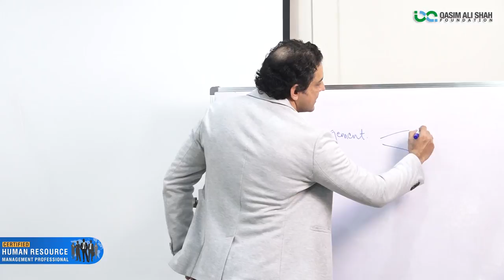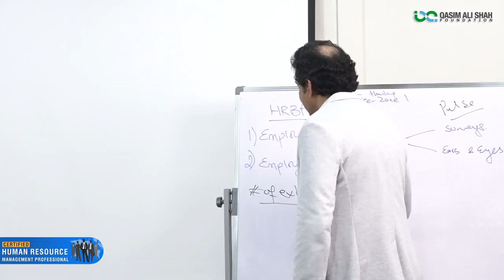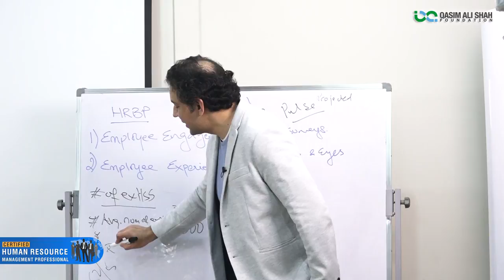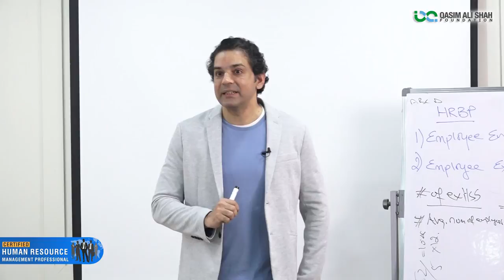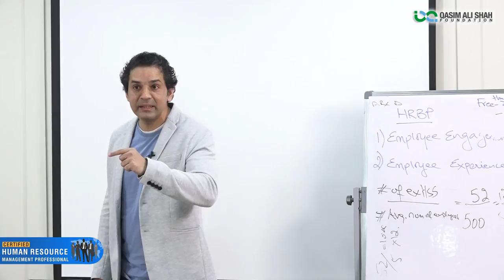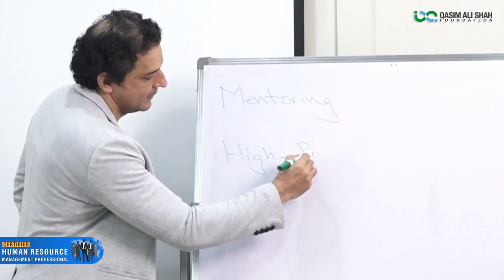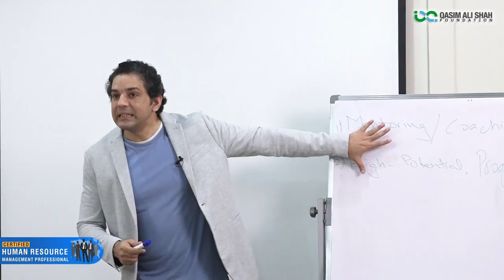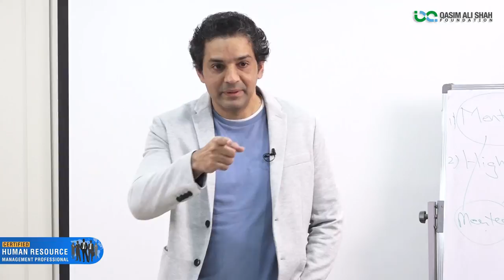HR Business Partner Roles & Responsibilities | CHRM Course Part-4 | By Faisal Bhatti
In this video, Faisal Rasheed Bhatti | Head Of HR | NetSol - Talks About HR Business Partner Roles & Responsibilities
کاروبار میں ترقی کیساتھ ساتھ اچھے بزنس پارٹنر کی چند نشانیاں جانیے۔